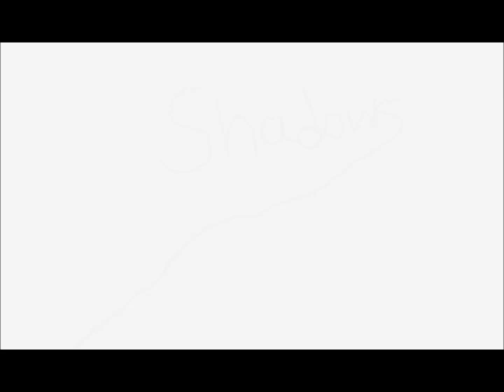Dont Be Scared []MEME[] []RE UPLOAD BECAUSE FORGOT MY OUTRO XD[]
WHEN SHADOW POSSESSES ME XD